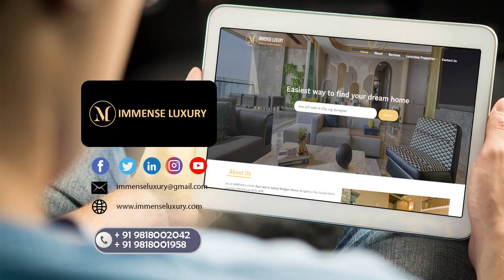Silverglades Hightown Luxury Residences | IMMENSE LUXURY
The New Landmark of Gurugram | Truly in the Heart of the City | Upgrade Your Address to Laburnum Drive

Silverglades Hightown Residences spreads across 3 lofty towers nestled amidst a mixed-use development. The ultimate living experience unfolds in the tallest towers of the area, with the finest offerings and an ease of life, unlike ever before.

Claiming the throne at the centre of the city, Silverglades Hightown sits opposite The Laburnum in Sector 28, Sushant Lok 1, Gurugram. Thoughtfully curated to cater to every imaginable want and desire.
• Price: On Call